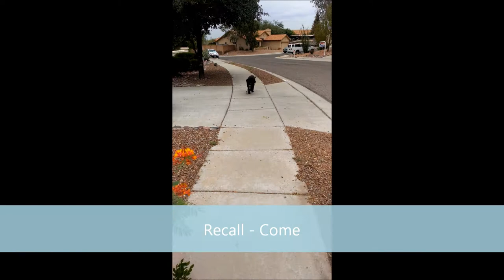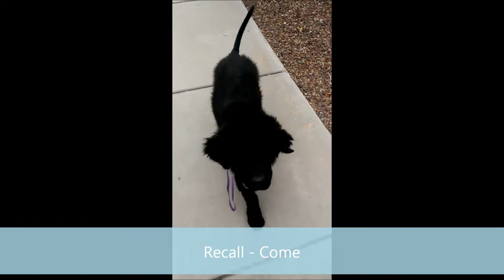Winston the Newfoundland Puppy- Lead by Example, LLC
Winston is a 4 month old Newfoundland puppy who is in for a board-n-train.  He is just about ready to go home.  He is learning off leash obedience on a remote collar using low level stimulation.  As you can see, he has taken very well to the training.